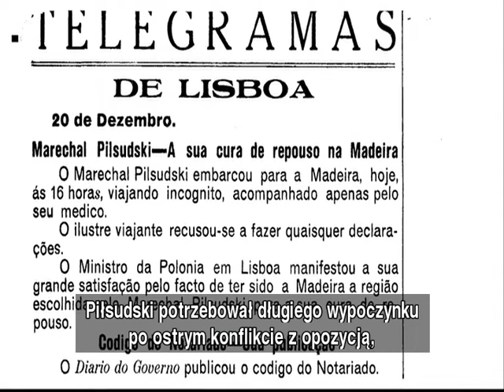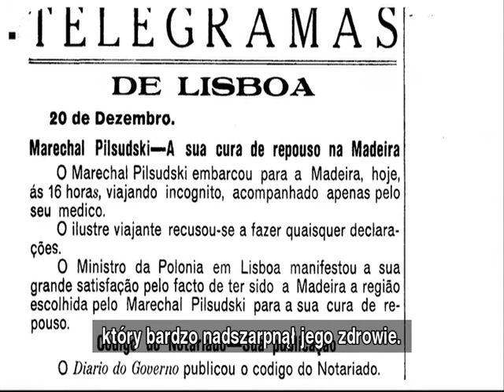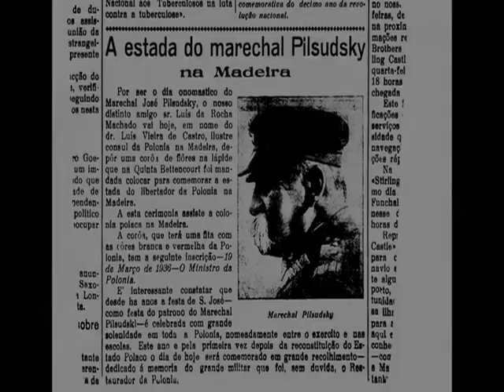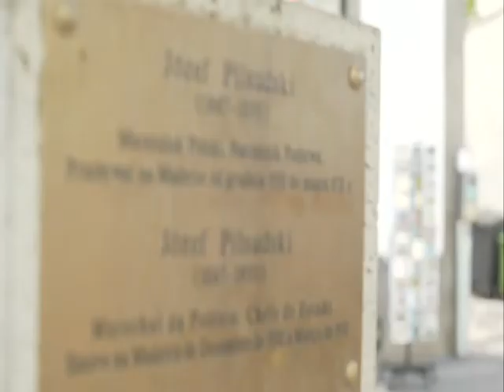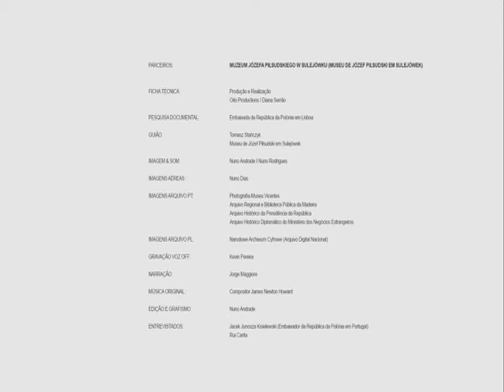Piłsudski na Maderze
[Português em baixo]
Film wyprodukowany przez Ambasadę RP w Lizbonie oraz Oito Productions we współpracy z Muzeum Józefa Piłsudskiego w Sulejówku z okazji 150. rocznicy urodzin Marszałka.

Napisy wykonane przez TVP Polonia.
Documentário produzido pela Embaixada da república da Polónia em Lisboa e Oito Productions, em cooperação com o Museu de Józef Piłsudski em Sulejówek, pela ocasião do 150º aniverário do nascimento do Marechal.

Legendas feitas pela TVP Polonia.